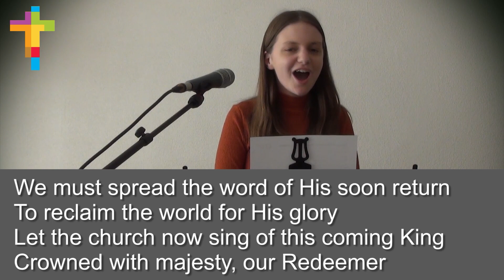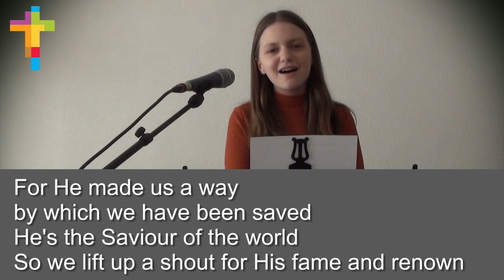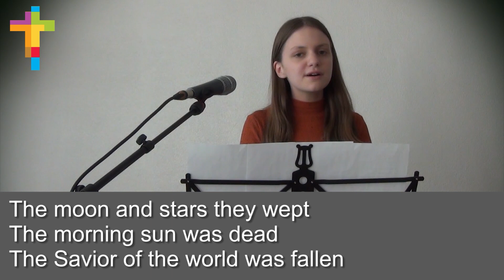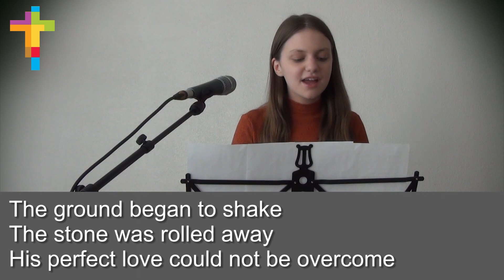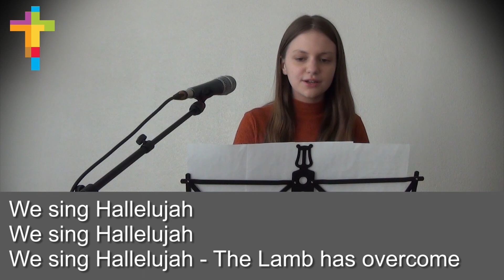Good Friday 2023